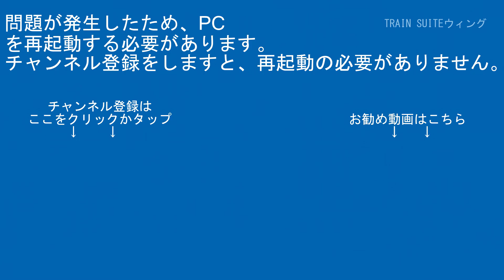快速ｴｱﾎﾟｰﾄ733系3000番台B-3103+B-3203編成H13千歳駅南千歳方面【はやぶさ物語】CX680